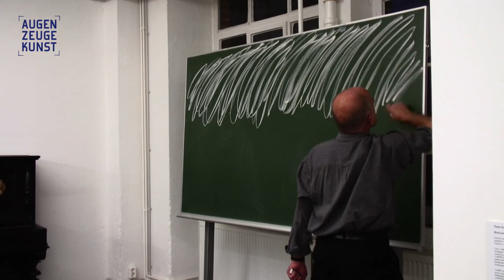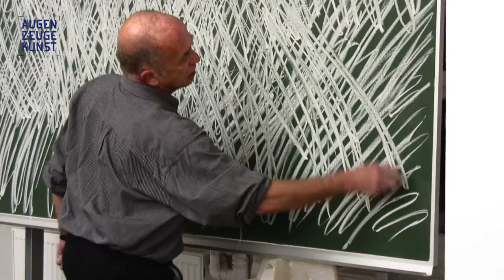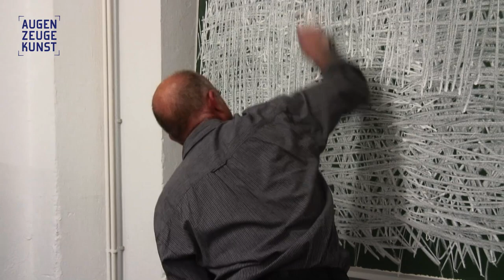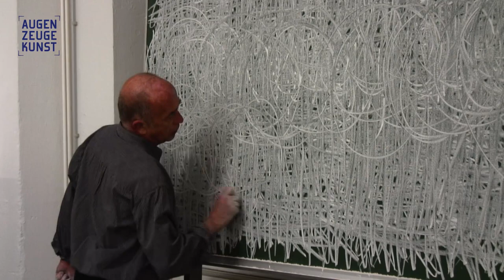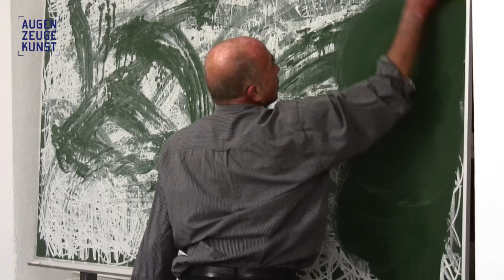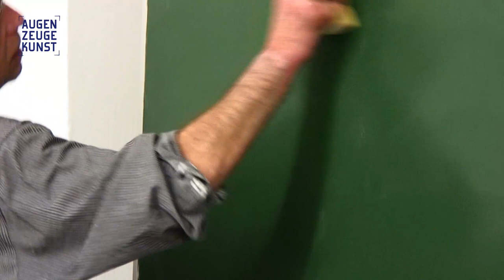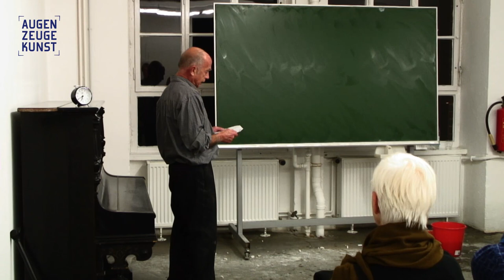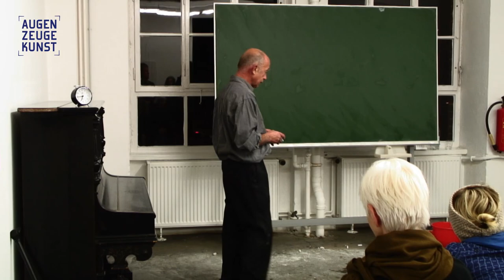Continuum XXXIII // Performance von Jarosław Kozłowski bei Edition Block, Berlin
CONTINUUM XXXIII
Performance von Jarosław Kozłowski bei Edition Block, Berlin
2011, 32 min, Auftraggeber: Edition Block

Aus Anlass der Buchvorstellung "Quotation Marks" führt Jarosław Kozłowski seine Performance "Continuum XXXIII" am 22. Oktober 2011 in den Räumen der Edition Block in Berlin auf. Hinsichtlich der dortigen Ausstellung: "MULTIPLIZIEREN IST MENSCHLICH - 45 Jahre Edition Block 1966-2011" bezeichnet Kozłowski "Continuum" als Multiple. Er multipliziert eine Performance. Den Zeitablauf misst Kozłowski mit einem Wecker, den er zu Beginn des Auftritts stellt und am Ende stoppt. Dazwischen zeichnet er zunächst heftig mit weißer Kreide auf eine Tafel, um die zeichnerische Abfolge anschließend mit einem nassen Schwamm gestisch zu wiederholen und gleichzeitig auszulöschen. Seit den 1970er Jahren führt Kozłowski "Continuum" international auf und findet in der Wiederholung das Nichtwiederholbare, das Neue.